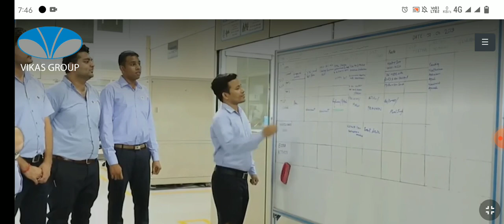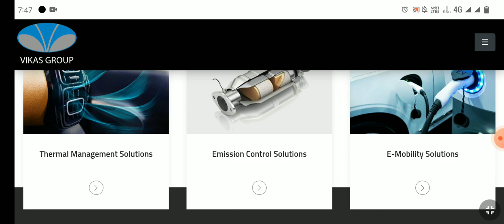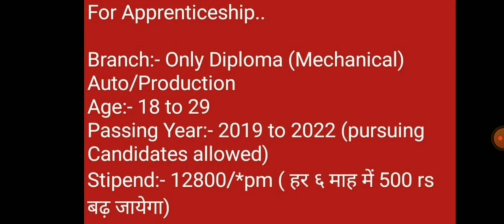Vikas Industries Job Vacancy | Job For Diploma | Auto Mobile Company Job | New Job For Diploma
Vikas Group Job Vacancy |  New Job Vacancy Faridabad | Diploma Job Vacancy | Vikas Industries Job Vacancy

Apply Link 🔗👇🏿